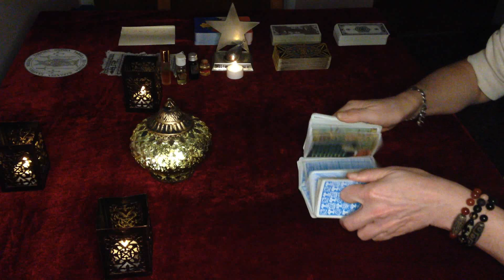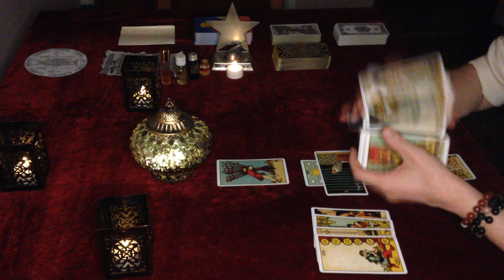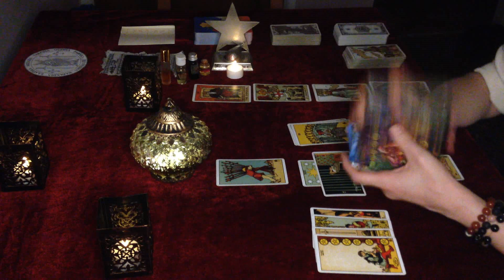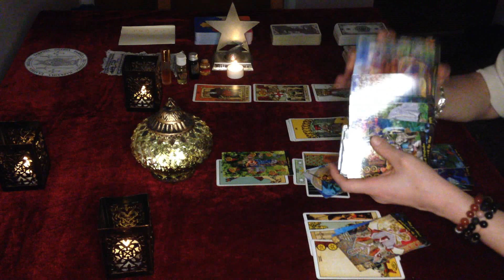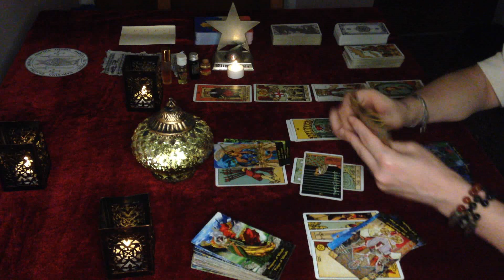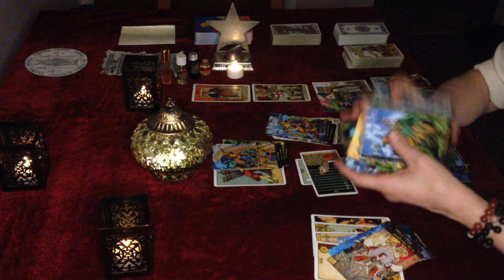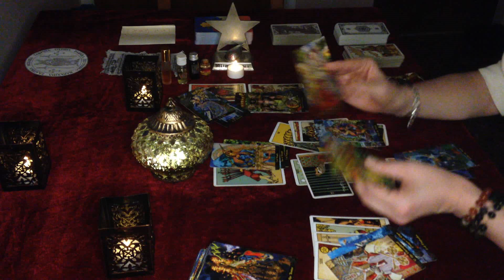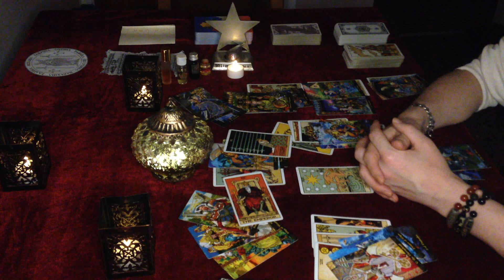Virgo December "ATTRACTING THEM LIKE CRAZY ! Can NOT RESIST YOU. And something A M A Z I N G comes !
In depth analysis for the energies born during mid of November 2022 !

In depth analysis for the energies born during mid of September 2022 !